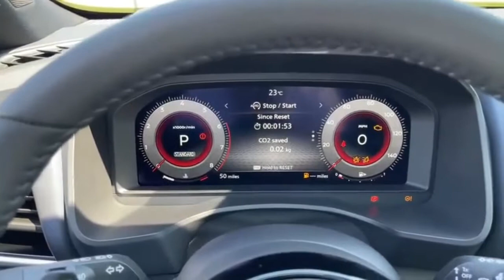2022 Nissan Qashqai| 3rd Gen | Review | Exterior & Interior design